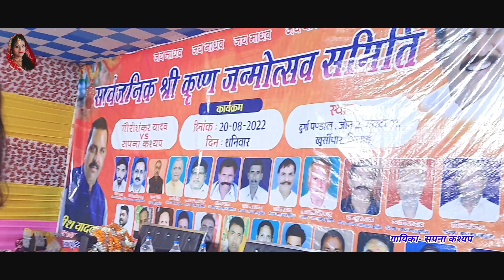भिलाई छत्तीसगढ मे गर्दा प्रोग्राम हुआ सपना कश्यप का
Sapana kashyap Entertenment

गीत कम्पनी से रिलीज कराने हेतू सम्पर्क किजिए
यदि कोई भी आपकी राय हो
किसी भी प्रकार के कार्यक्रम (देवी जागरण,तिलक,विरहा इत्यादि)
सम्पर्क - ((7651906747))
डायरेक्टर- ( Rahul Raj Ghazipuriya)